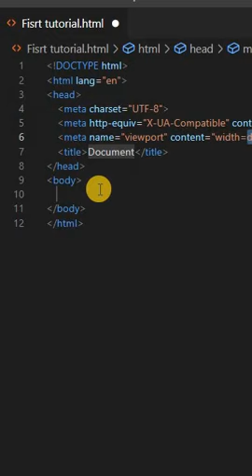Hay Garmi Song with html structure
Garmi song with html
Hey, This is Uday Mishra and welcome to my You Tube channel MVS_BRAND. Here find a lot of video related to all Technical tips-tricks.